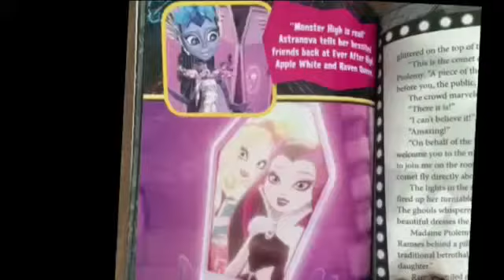Voice addition 4 malicK loves my and EAH